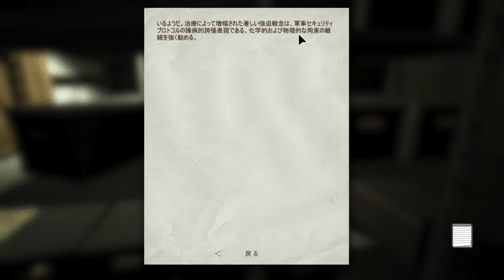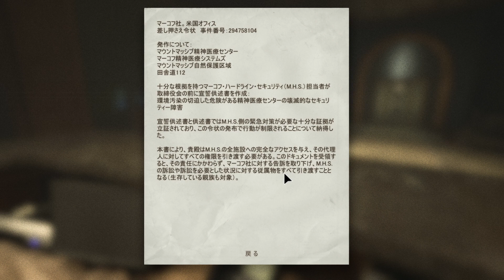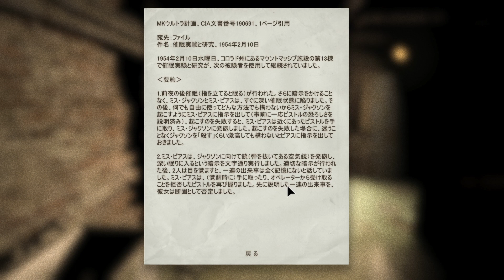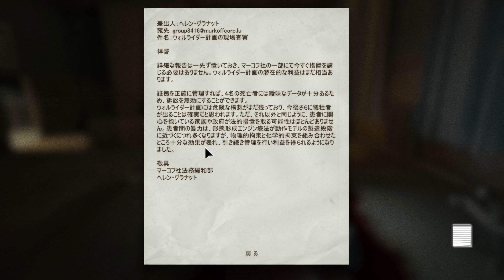【OUTLAST】ハゲしかいない精神病院から脱出しろっ！！ 【part2】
Outlastとは
アメリカのゲーム会社が開発した
一人称視点のサバイバルホラーゲームです

ウォーカーさんは結局なんで僕を襲ってきたの？
なにもしてないのに・・・

リンクーーーーーーーーーーーーーーーーーーーーーーーーーー

【使用するかもしれない音楽等】(敬省略)ーーーーーーーーーーーーーーーーーーー